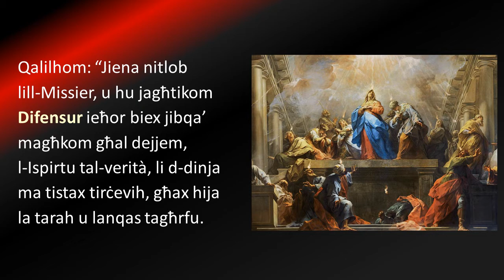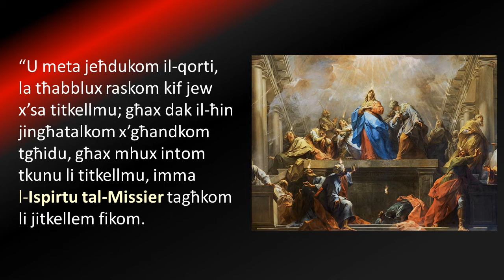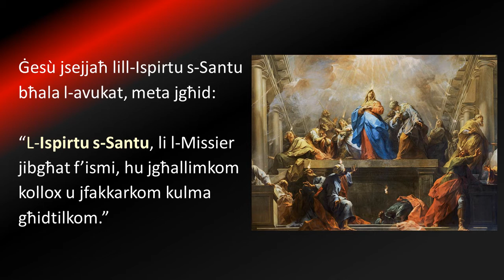Pentekoste 1 parti minn Joe Galea